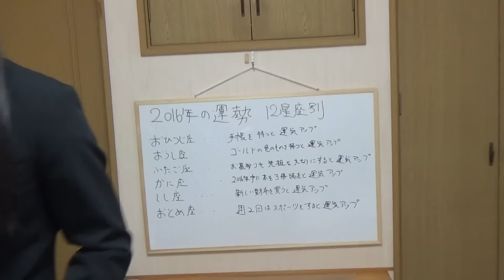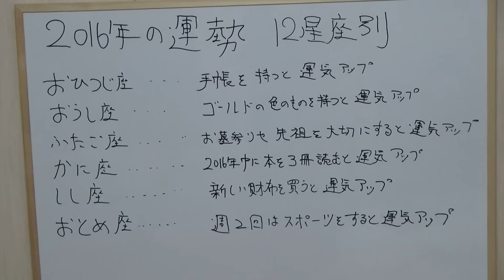2016年の12星座別の運勢 おひつじ座～おとめざ編